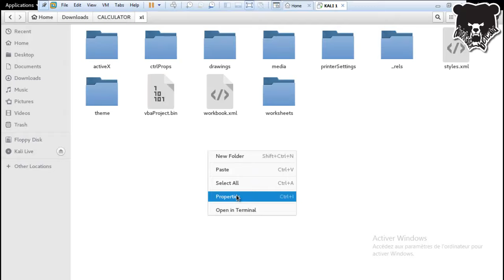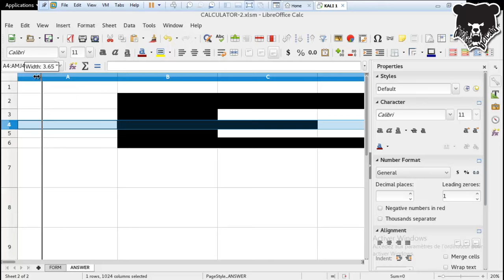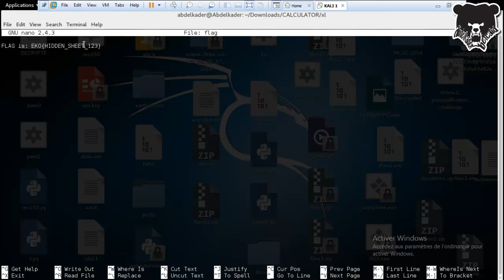EKOPARTY CTF 2016 | Forensic | Certified Excel Hacker 50 Points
Solved by: Solarwind